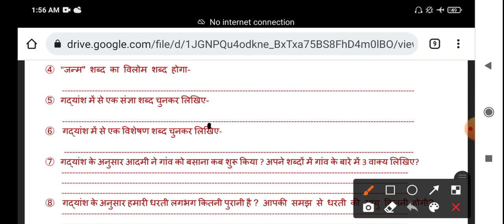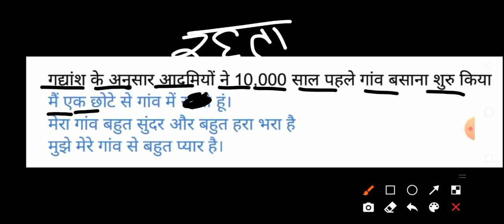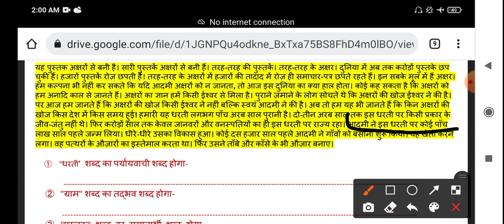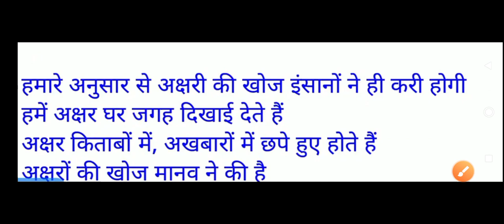Class 6th Hindi assessment no 6 (8/11/21) both medium ||solution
Doraemon sir
Hello students , आप सभी का स्वागत है let's get kids YouTube channel पर आज इस वीडियो में आपको कक्षा 6 (class 6)  की doe Assessment का solution with the detail knowledge के साथ एक अच्छा explanation देने की कोशिश करेंगे ।

Hindi Assessment 6 class 6 (8/11/21) Both medium / Hindi Assessment 6 class 6 / Assessment 6 class6 Hindi

class 6 Hindi  Assessment 6
Assessment 6 Hindi  class 6
class 6 Assessment 6 Hindi
Assessment 6 class 6 Hindi
Hindi Assessment 6 class 6
Hindi class 6 Assessment 6
Hindi  Assessment
Assessment number 6
class 6 Assessment number 6 Hindi
Assessment 6 Hindi  class 6th
class 6th Hindi  Assessment 6
Assessment 6 class 6th Hindi
Hindi Assessment 6 class 6th
Hindi class 6th Assessment 6
class 6th Assessment number 6 Hindi
Assessment number 6 Hindi  class 6
Assessment number 6 class 6 Hindi

Hindi Assessment number 6 class 6th

Assessment number 6 class 6th Hindi
Hindi Assessment number 6
6th class
6th class ki Assessment number 6 Hindi
6th class Assessment number 6
6th class ki Assessment
aaj ki Assessment
Both medium
today Assessment
8 October Assessment
class 6th ki Assessment no. 6 of subject Hindi
Assessment no 6 of class 6th of the subject Hindi
Subject Hindi Assessment no.6 of class 6
8/11/2021 date ki Assessment sub Hindi class 6th
Class 6th Assessment number 6 subject Hindi in both medium
Class 6 Assessment - 6 Hindi ,class 6 Assessment no 6 Hindi  2021
Class 6 Hindi Assessment no 6 (8/11/21)